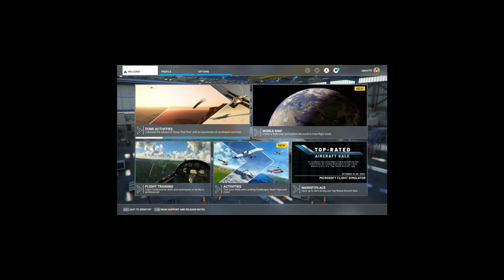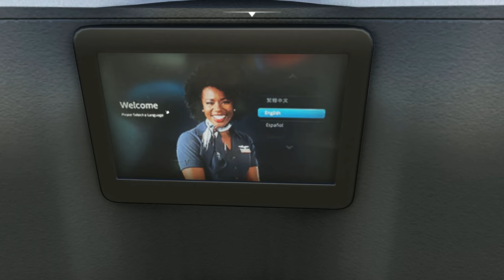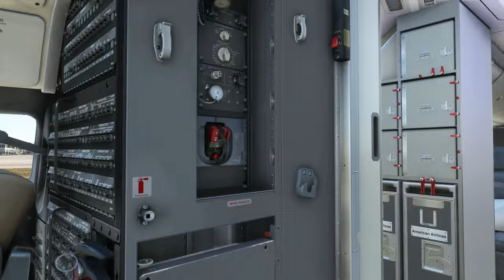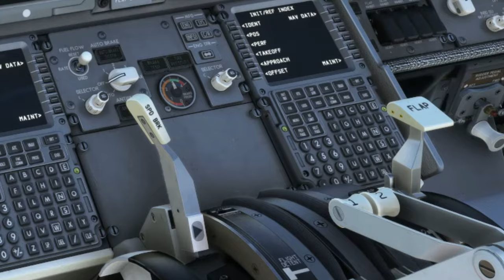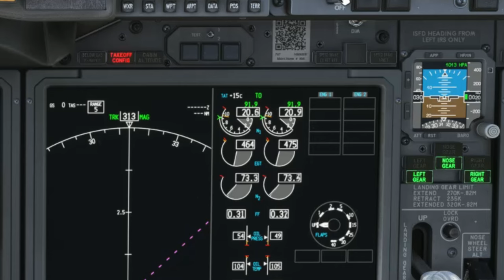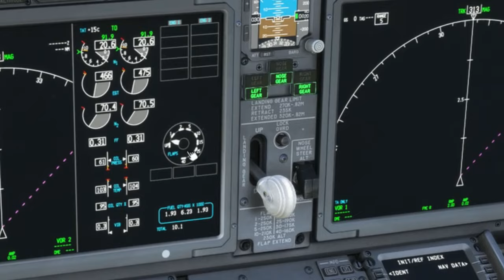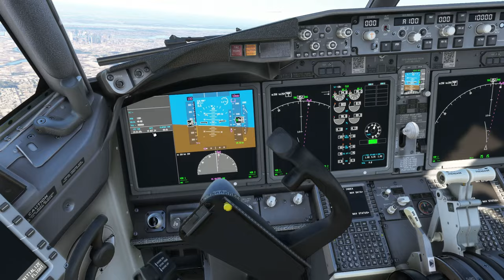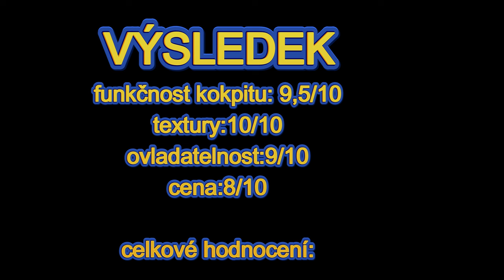*NOVÝ* IFLY Boeing 737 Max 8 | Microsoft Flight Simulator 2020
Sociální sítě:
Technika:
🖥️Monitor: LG monitor 4K 3840 × 2160,60Hz
⌨️Klávesnice: Logitech G213
🖱️Myš: YENKEE YMS 3500BK SAMURAI černá
🎧Sluchátka: SteelSeries Arctis Nova 1 Black
🎙️Mikrofon: MAONO PD200X Black

✈️LETECKÉ VYBAVENÍ✈️
Airbus Quadrant: Thrustmaster TCA Quadrant Airbus
Boeing Yoke: Thrustmaster TCA Yoke Boeing
Boeing Quadrant: Thrustmaster TCA QUADRANT BOEING